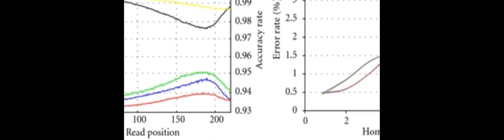Comparison of Next-Generation Sequencing Systems | RTCL.TV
### Keywords ###

### Article Attribution ###
Title: Comparison of Next-Generation Sequencing Systems
Authors: Lin Liu, Yinhu Li, Siliang Li, Ni Hu, Yimin He, Ray Pong, Danni Lin, Lihua Lu ,and Maggie Law
Publisher: Hindawi Limited
DOI: 10.1155/2012/251364

### Video Timestamps ###
0:00:00 - Summary
0:00:54 - Title
0:01:00 - Outro
0:01:04 - End